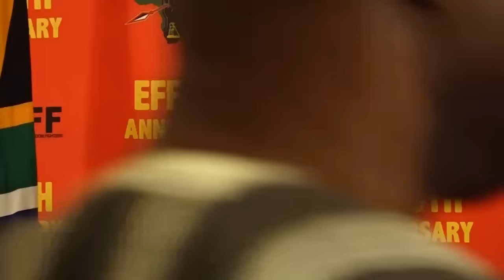CIC Julius Malema Addresses EFF Diplomatic Breakfast